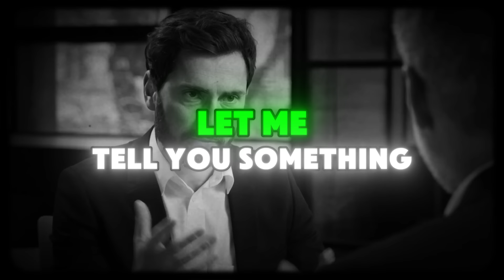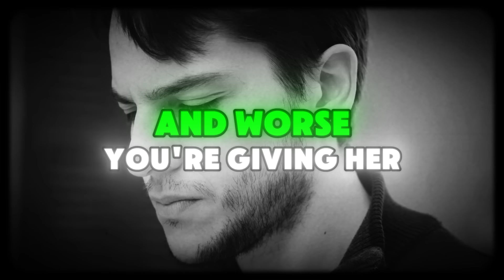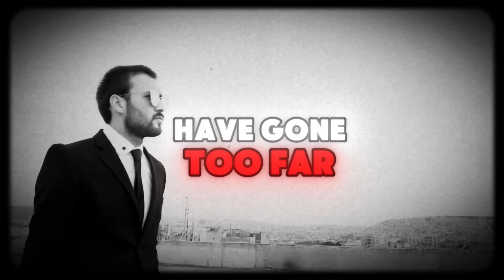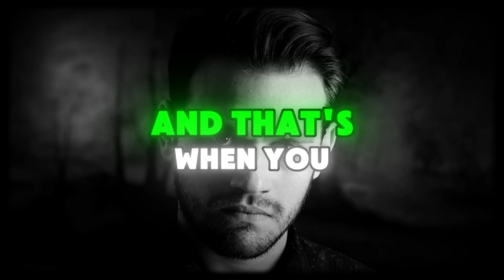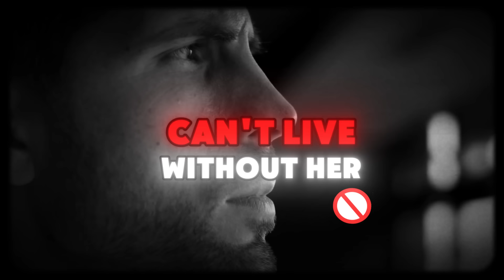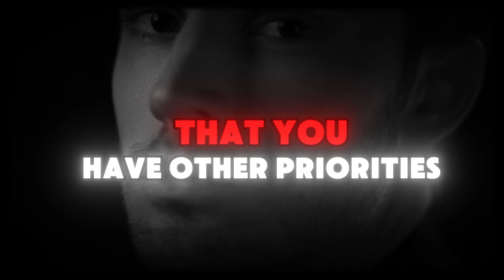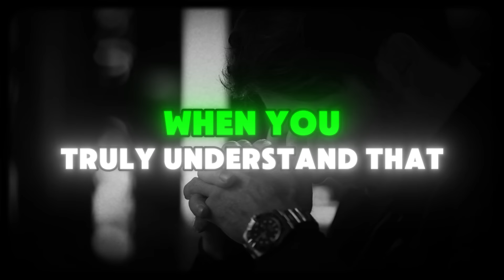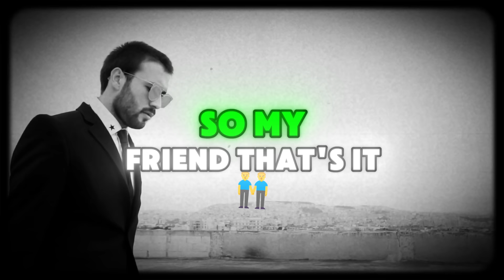HOW TO CORRECTLY IGNORE THE WOMAN YOU LIKE AND MAKE HER COME BACK!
STOP BEING THIS WOMAN'S DOORMAT. TAKE CONTROL NOW! Don't wait any longer, ACCESS THE BOOK NOW